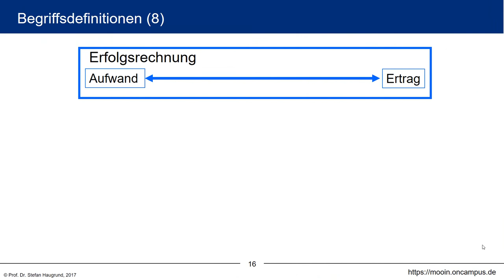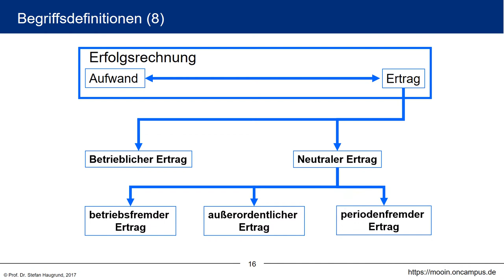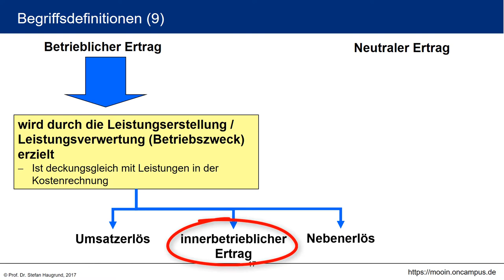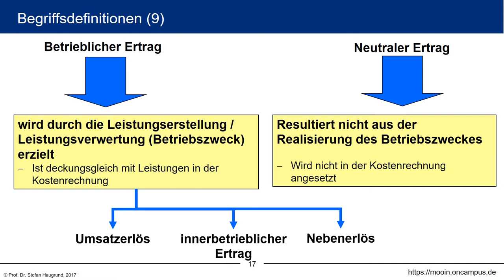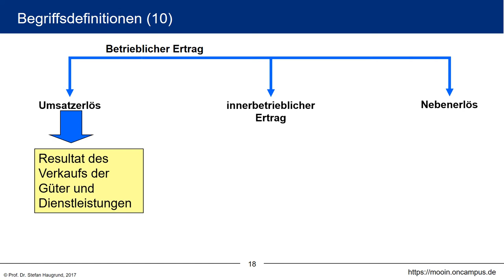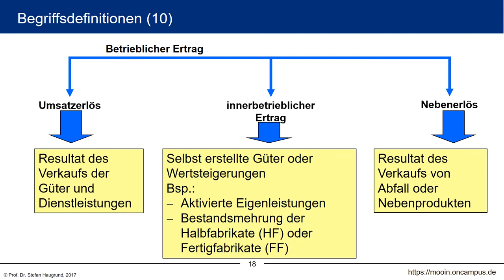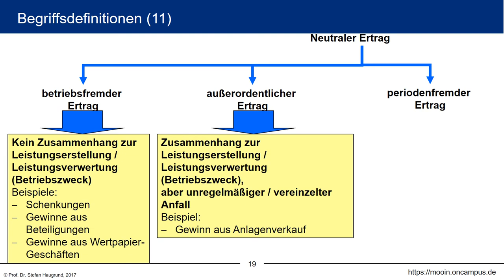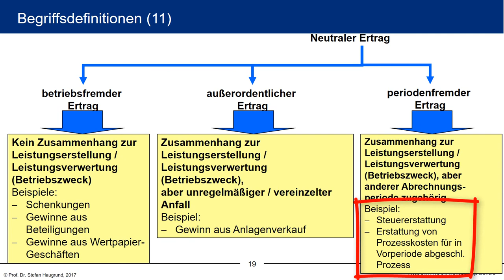Kosten- und Leistungsrechnung klrMOOC - 1.4 Der Begriff Ertrag